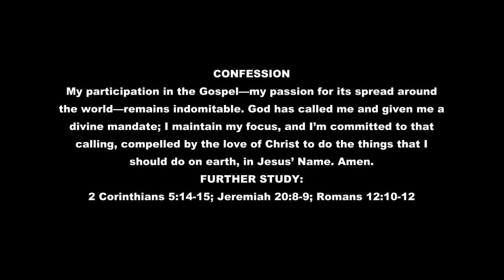INSPIRED AND AFIRE ALWAYS BY PASTOR CHRIS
Christianity without the Holy Spirit is mere religion